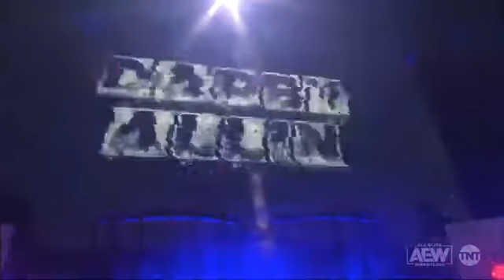DARBY ALLIN TNT CHAMPION ENTRANCE [New Year's Smash] 1/13/2021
Darby Allin entrance with New TNT championship @ AEW DYNAMITE: New Year's Smash
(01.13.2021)